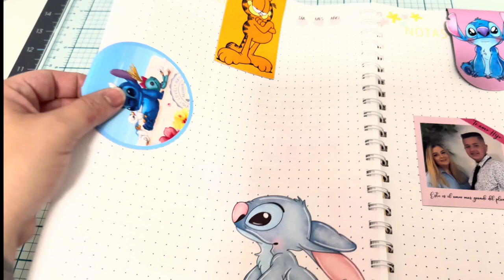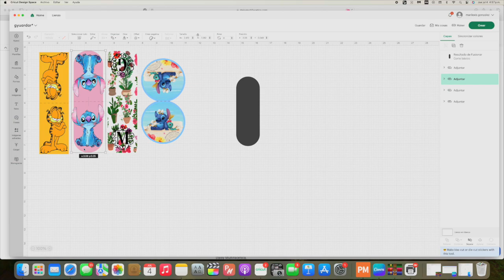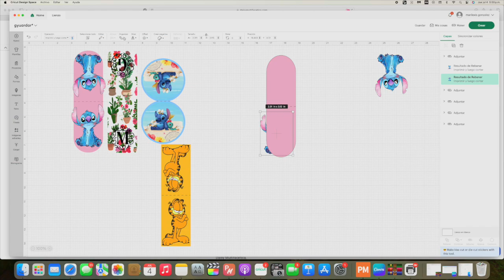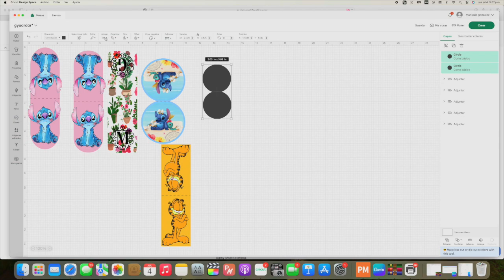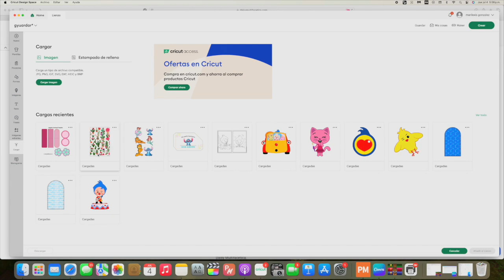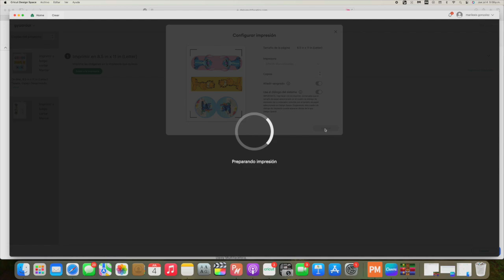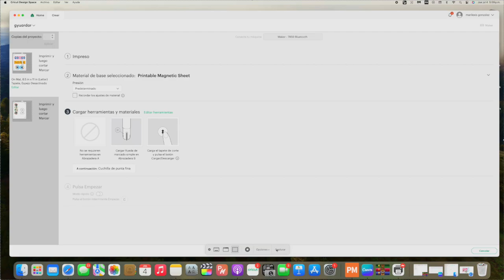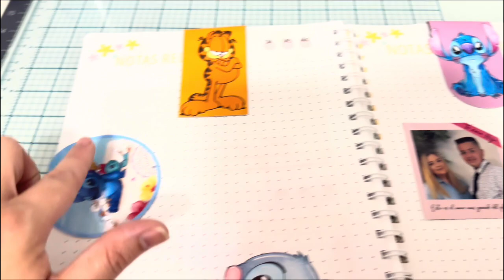Marcapáginas MAGNETICOS y sus Etiquetas con Imprimir y Cortar de Cricut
Aquí encuentran todo los insumos necesarios para su elaboración.

Echa un vistazo a esta página de pastelesyfantasia-gf